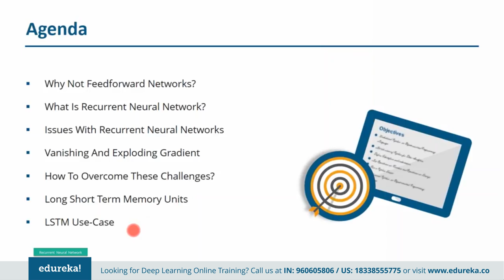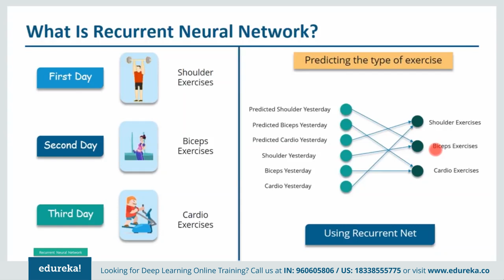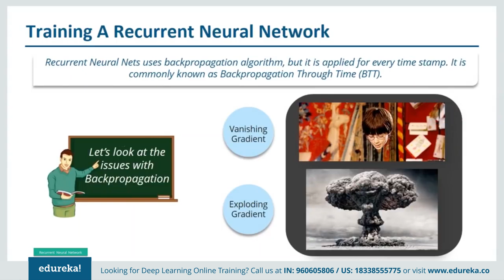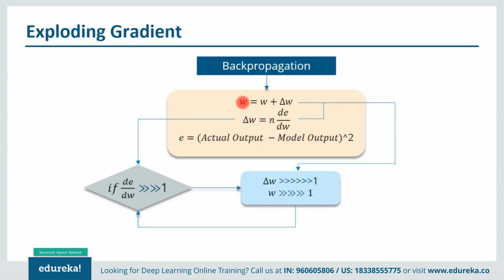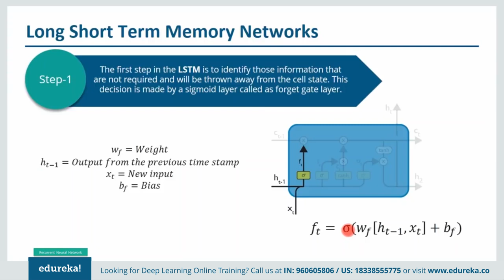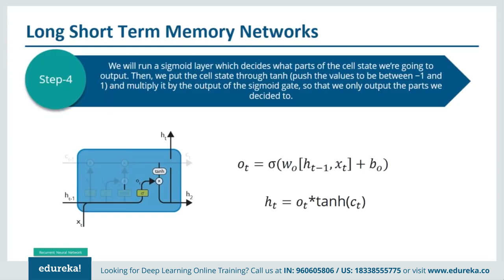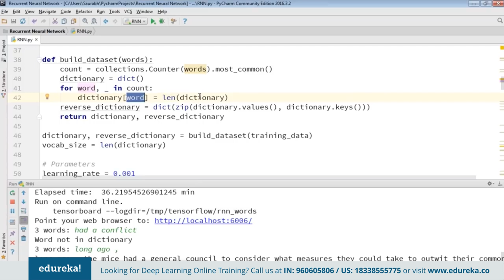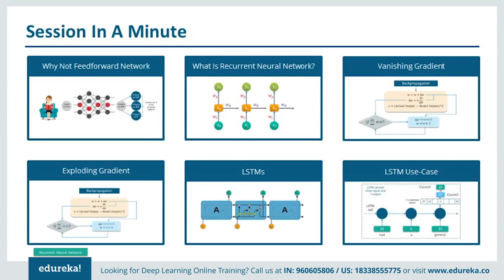Recurrent Neural Networks RNN | RNN LSTM | Tensorflow Tutorial | Edureka | DL Rewind - 3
This Edureka Recurrent Neural Networks tutorial video (Blog will help you in understanding why we need Recurrent Neural Networks (RNN) and what exactly it is. It also explains few issues with training a Recurrent Neural Network and how to overcome those challenges using LSTMs. The last section includes a use-case of LSTM to predict the next word using a sample short story

(450+ Hrs || 9 Months || 20+ Projects & 100+ Case studies)

1. This is 21 hrs of Online Live Instructor-led course. Weekend class: 7 sessions of 3 hours each.
2. We have a 24x7 One-on-One LIVE Technical Support to help you with any problems you might face or any clarifications you may require during the course.
3. At the end of the training you will have to undergo a 2-hour LIVE Practical Exam based on which we will provide you a Grade and a Verifiable Certificate!

Edureka's Deep learning with Tensorflow course will help you to learn the basic concepts of TensorFlow, the main functions, operations and the execution pipeline. Starting with a simple “Hello Word” example, throughout the course you will be able to see how TensorFlow can be used in curve fitting, regression, classification and minimization of error functions. This concept is then explored in the Deep Learning world. You will evaluate the common, and not so common, deep neural networks and see how these can be exploited in the real world with complex raw data using TensorFlow. In addition, you will learn how to apply TensorFlow for backpropagation to tune the weights and biases while the Neural Networks are being trained. Finally, the course covers different types of Deep Architectures, such as Convolutional Networks, Recurrent Networks and Autoencoders.

Delve into neural networks, implement Deep Learning algorithms, and explore layers of data abstraction with the help of this Deep Learning with TensorFlow course.

The following professionals can go for this course:

1. Developers aspiring to be a 'Data Scientist'

2. Analytics Managers who are leading a team of analysts

3. Business Analysts who want to understand Deep Learning (ML) Techniques

4. Information Architects who want to gain expertise in Predictive Analytics

5. Professionals who want to captivate and analyze Big Data

6. Analysts wanting to understand Data Science methodologies

However, Deep learning is not just focused to one particular industry or skill set, it can be used by anyone to enhance their portfolio.

Why Learn Deep Learning With TensorFlow?
TensorFlow is one of the best libraries to implement Deep Learning. TensorFlow is a software library for numerical computation of mathematical expressions, using data flow graphs. Nodes in the graph represent mathematical operations, while the edges represent the multidimensional data arrays (tensors) that flow between them. It was created by Google and tailored for Machine Learning. In fact, it is being widely used to develop solutions with Deep Learning.

Machine learning is one of the fastest-growing and most exciting fields out there, and Deep Learning represents its true bleeding edge. Deep learning is primarily a study of multi-layered neural networks, spanning over a vast range of model architectures. Traditional neural networks relied on shallow nets, composed of one input, one hidden layer and one output layer. Deep-learning networks are distinguished from these ordinary neural networks having more hidden layers, or so-called more depth. These kinds of nets are capable of discovering hidden structures within unlabeled and unstructured data (i.e. images, sound, and text), which constitutes the vast majority of data in the world.